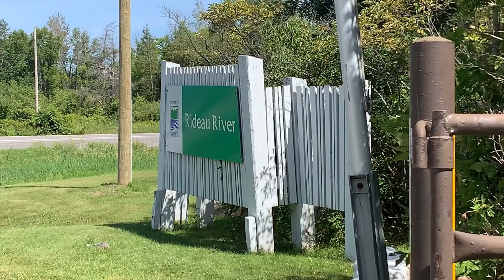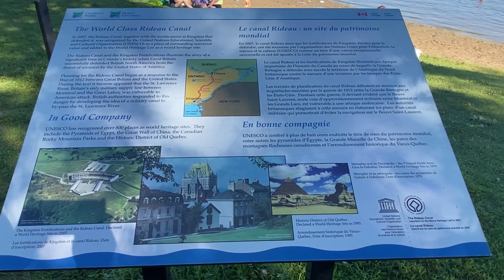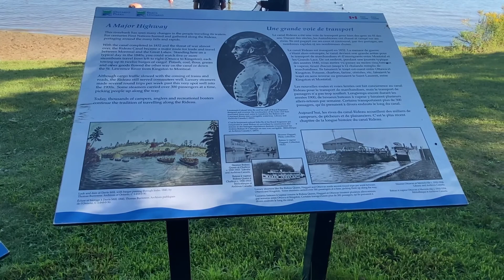Rideau River Provincial Park Ontario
Situated on the historic Rideau Waterway and featuring beautiful campsites equipped with different amenities to give RV vacationers the ultimate camping experience, Rideau River Provincial Park is a wonderful destination for RV camping holidays. Located 40 km (25 miles) south of Ottawa, along Highway 5, Ontario, this provincial park offers amazing recreational opportunities for RV campers of all ages including boating and canoeing on Rideau River, hiking along the Shoreline Trail, fishing for walleye, muskie, and bass, bird watching, swimming, photography & wildlife viewing